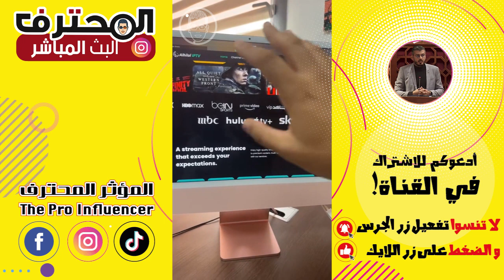Amine Raghib لايف الإجابة على الأسئلة | أمين رغيب 🔴 Live البث المباشر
Amine Raghib أمين رغيب
بث مباشر للاجابة على الاسئلة التقنية | لايف | Live

0:17 2/2 تنظيم الوقت بين المجالات
1:54 تطبيق تتبع الهاتف
3:45 الفرق بين شعبة المعلوميات والشبكات
6:30 متطلبات سوق الشغل
7:04 Instagram تأمين حساب
7:38 Frontend و Backend الفرق بين

Amine Raghib Live البث المباشر | أمين رغيب لايف
أمين رغيب | البث المباشر من اجل ان اجيب على اسئلتكم وحل لمشاكلكم
أمين رغيب : بث مباشر للرد على الأسئلة التقنية Amine Raghib Live
امين رغيب : لايف الاجابة على الاسئلة | Amine raghib Live
أمين رغيب : لايف الإجابة على أسئلة المتابعين | Amine raghib Live
أمين رغيب لايف الرد على الأسئلة التقنية | Amine raghib Live

مقتطفات من البث مباشر الذي يقدمه لكم أمين رغيب عبر الفيسبوك و الإنستغرام من اجل الإجابة على اسئلتكم التقنية كما يشارككم حياته اليومية مع بعض المواقف والآراء بعيدا عن الإعلاميات ...احيانا وقريبة منها أحيانا اخرى

🌐 : مكتب الإستشارات والدراسات . للحجز والتواصل
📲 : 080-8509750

The Pro Influencer . المؤثر المحترف